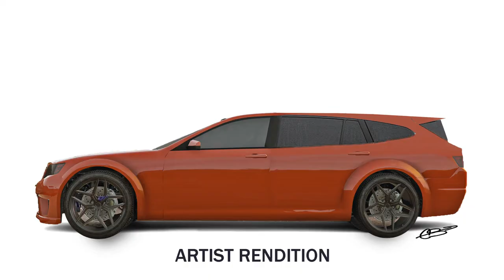Cheval Fugitive: The Vehicles of GTAO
The Fugitive was forged in the brutal Australian heat, raised on the mountain tracks, and designed to go for the throat... or take your gran to the market. While its splash from across the pond came nowhere close to what Cheval had hoped; this full sized sedan packs more wallop than a wallaby. However the most displacement will come from your bank account next time you hit the pumps.

Channel art: @cameronballdesign (Instagram)